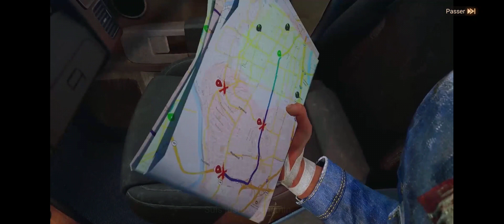ارواح تشوفو زومبي لمكراش😂😂 لعبة :( يوم القيامة: آخر الناجين ) doomsday : Last survivors